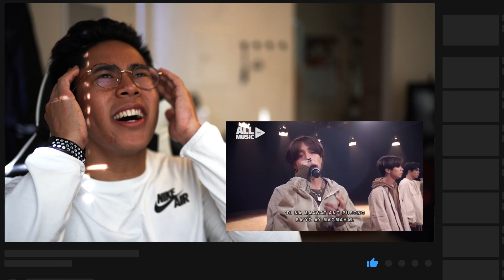SB19 - Bakit Ba Ikaw (MYX Live Performance) REACTION + RENO VLOG!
HEY TEAM! As highly requested SB19 Back in the Mix!!! I have also decided to vlog the first half of the video, just to take you in on my life! All my videos will be similar to this in the future! Let me know what you think! By the way, this is probably my favorite Filipino music.

S O C I A L M E D I A L I N K S (FOLLOW ME FOR ANY ANTHONY UPDATES :D)

Q: Do you have another channel?
A: Yup I am working on two channels alongside THA ANTHONY SHOW! The Life of Anthony is me “DOCUMENTING THE JOURNEY” which consists of sharing my knowledge, my life, my UP’s and Down’s with my FOLLOWERS!

A: When I get done with college (June 2020)!

A: 21

A: I’m a Senior at UC Davis

A: YES I AM! 🇵🇭 I am full filipino born in the United States

A: Of course I do, just keep scrolling :D

EQUIPMENT:
Camera:

Sony A7III
Sony 16-35mm FE/4

Audio:
Yeti Mic
Rode Mic

Thank you SO MUCH for stopping by! What do you think about today’s video?